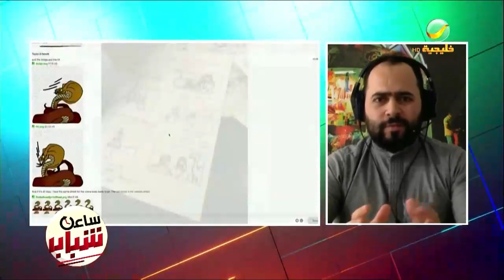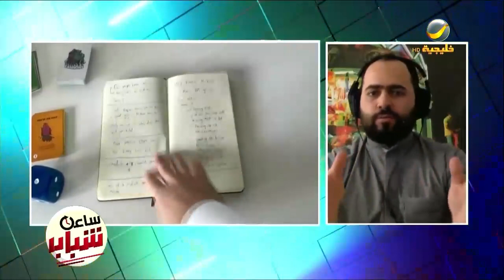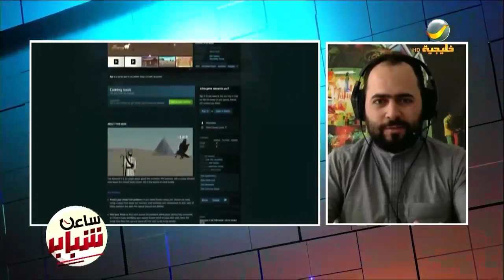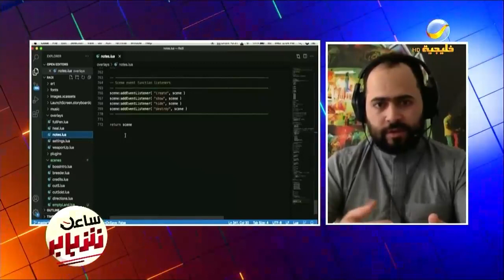ساعة شباب 24 نوفمبر 2022